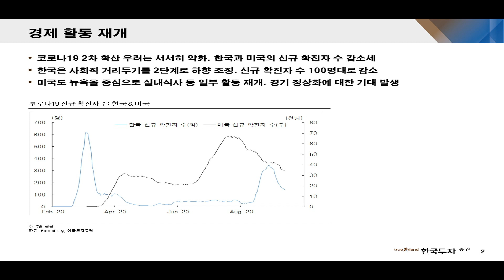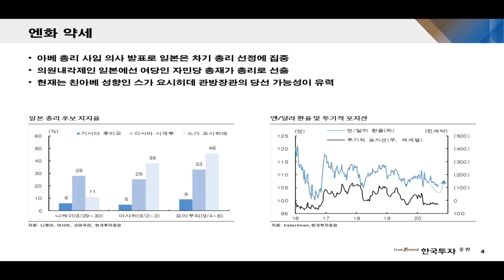[뱅키스 업종분석] 유로화 약세, 엔화 약세, 지금이 타이밍일까?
[뱅키스 업종분석: 9/14 KIS리서치]

✔유로화 약세, 엔화 약세
✔ 지금이 타이밍일까?
✔ 투자전략부 김대준 수석연구원과 함께합니다!

1. 본 서비스와 관련된 최종 투자결정과 책임은 본 서비스를 이용하시는 시청자 분께 있사오니 이점 양지하시어 투자 판단의 참고자료로만 활용하시기 바랍니다.
2. 또한 본 서비스에서 제공되는 내용이 시청자의 투자에 대한 법적 책임소재로 사용할 수 없습니다.
3. 시청자의 의견 내용 중 특정기업 및 특정인의 비방, 풍문, 루머, 시세조작 등의 불공정거래 위험이 있는 내용의 글은 관리자의 판단으로 삭제될 수 있습니다.
4. 시청자 상호간 주식 등의 가치에 대한 근거 없는 주장 또는 예측에 관한 정보 등을 교류할 수 없으며, 이를 어길 시에는 본 서비스에 대해 사용자 제한 또는 퇴장 등의 불이익이 있을 수 있습니다.
5. 시청자가 방송에서 제공하는 정보를 유포하여 시세조정행위 등을 해서는 안되며 이를 어길 시는 법적 조치 등 불이익이 있을 수 있습니다.
6. 본 정보는 해당종목의 매수/매도신호가 아니며, 이를 근거로 행해진 거래에 대해 책임을 지지 않습니다.
7.  3G/LTE 등으로 접속 시 데이터 통화료가 발생할 수 있습니다.